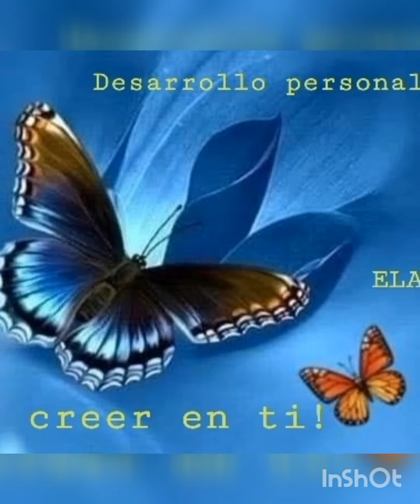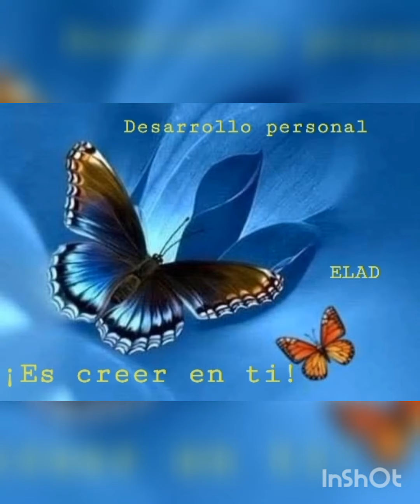Aguilas Doradas una escuela de Liderazgo para transformar vidas.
¡Hola! Soy Carolina duque y te invito a estudiar es GRATIS y para todas las personas que quieren... Si vas a emprender, estás emprendiendo o haz emprendido este es el momento para que te desarrolles personal y profesional mente. Te estamos esperando.
"la información es poder"

1-Desarrollo personal
2-Desarrollo profesional.
Taller
* que es Desarrollo personal y profesional
*bloqueos y paradigmas mentales.
*venta directa
*cierres
*plan de acción etc.

Grupo en Telegram Aguilas Doradas